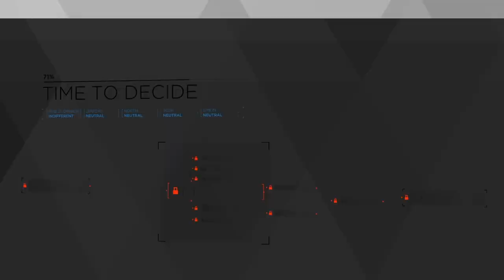Detroit Part 5